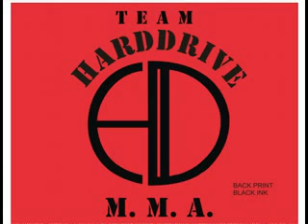Cliff Wright Highlight Video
A collection of my fights. This not being used for a profit.